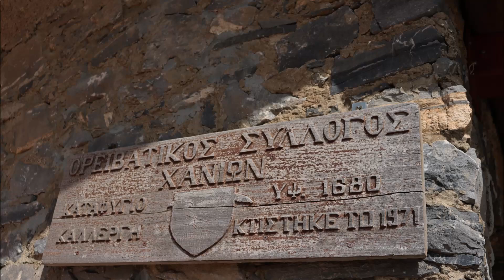Καταφύγιο Καλλέργη -Ομαλός